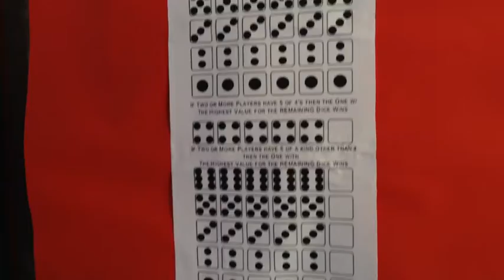Chua Clan Mooncake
Every year, it just keeps getting bigger and bigger. :)